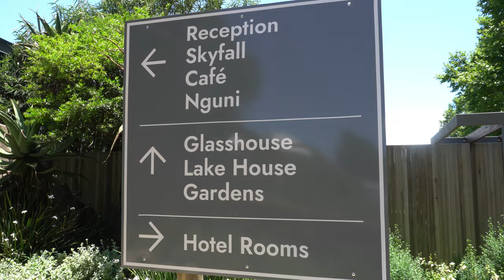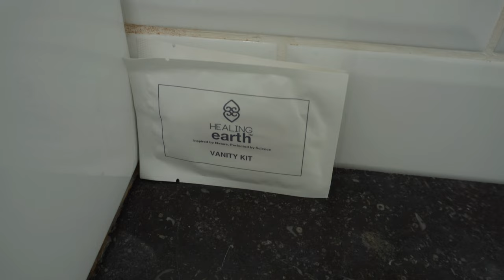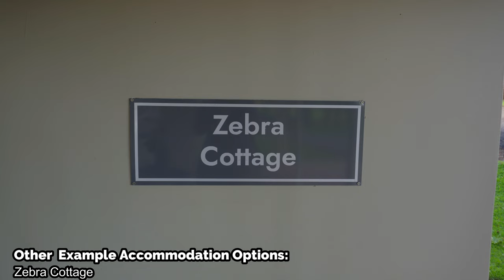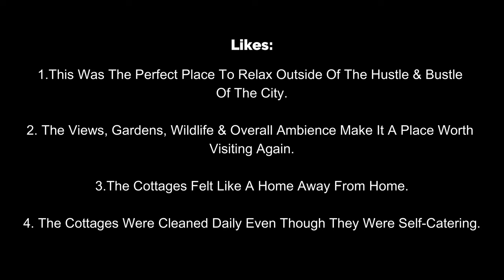Brahman Hills (4K), Midlands Meander - South Africa - Quick Tour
Brahman Hills is a stellar wedding and function venue with an array of accommodation options to choose from. Here, I stayed at their well equipped self-catering cottages with jacuzzi's on the patio.

Here's a quick tour and review of what to expect if you ever plan to make your way there.

Places To Eat In The Midlands:
Netherwood farm - Fork ‘n Cleaver
Granny Mouse
Midlands Fable

Places to stay in South Africa
Places to stay in the Midlands